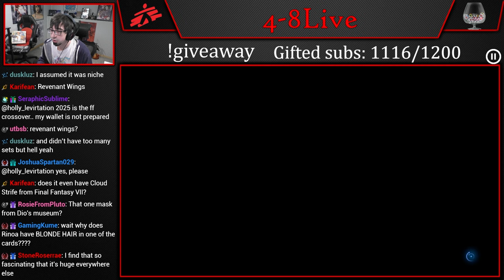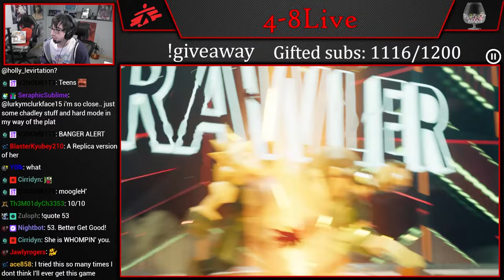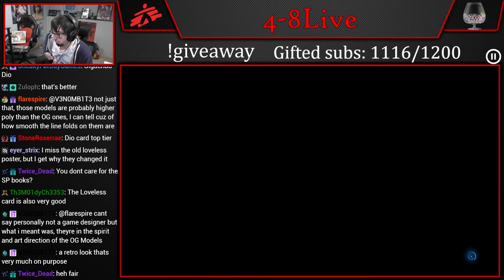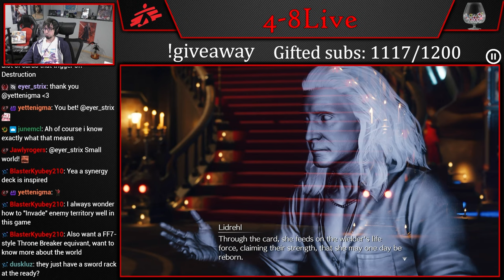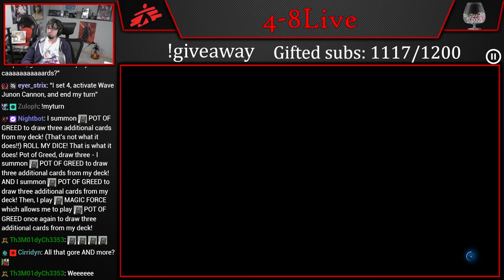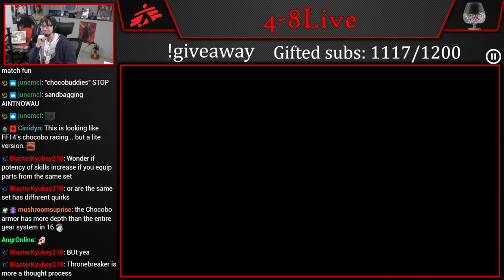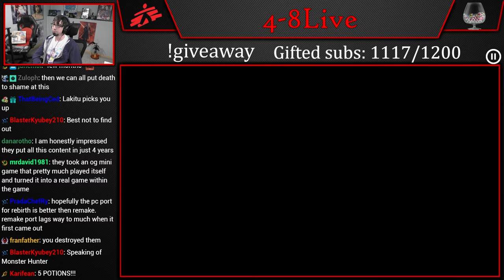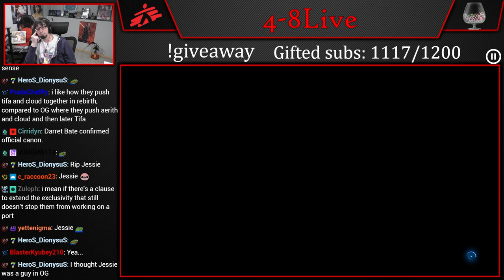Let's Play Final Fantasy VII Rebirth (Part 81) [4-8Live]